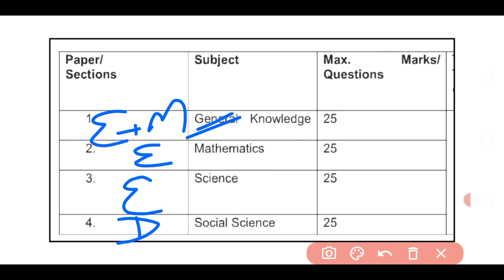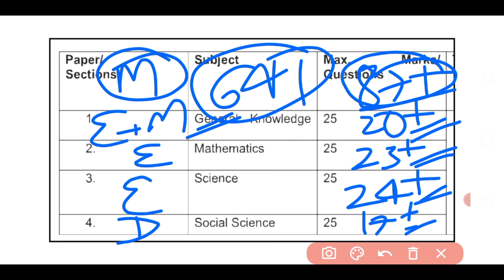ICAR Technician 4th March 3rd Shift Question Paper | ICAR IARI 4 March 3rd Shift Analysis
icar technician  March 3rd  shift analysis,  icar technician third shift 4th march paper analysis

In this video we will discussed about the ICAR Technician 4th March 2022 3rd Shift Exam Analysis.